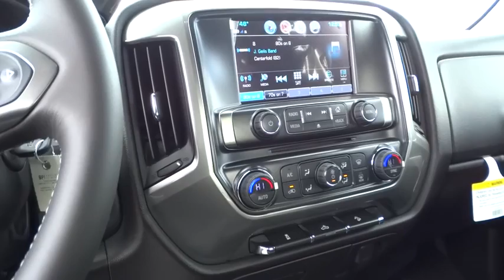2017 Chevrolet Silverado 2500HD Carson City, Reno, Yerington, Northern Nevada, Elko, NV 17-0393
2017 Chevrolet Silverado 2500HD
2017 Chevrolet Silverado 2500HD LT - Stock#: 17-0393 - VIN#: 1GC1KVEG8HF106092